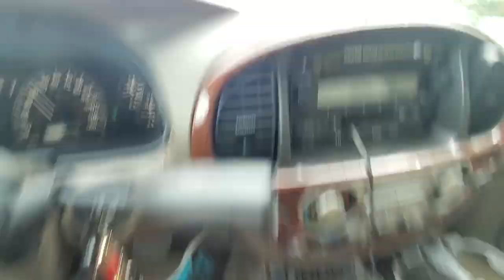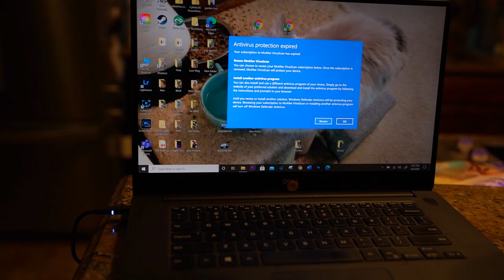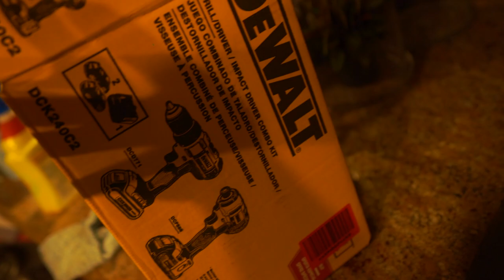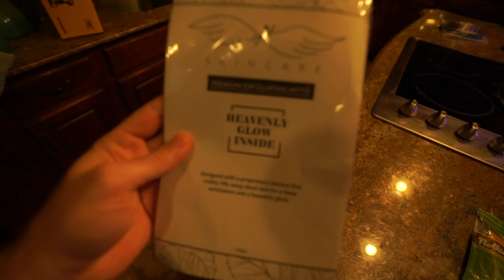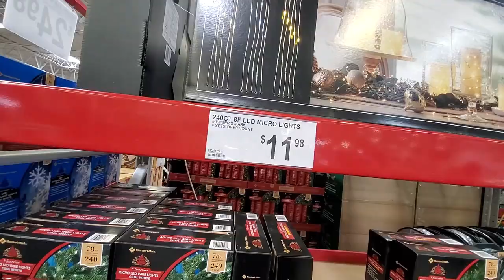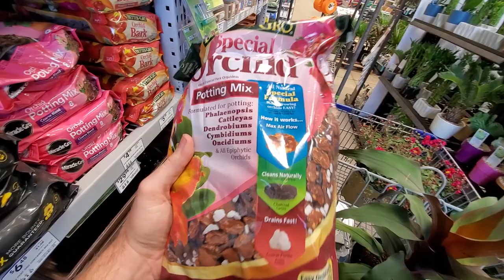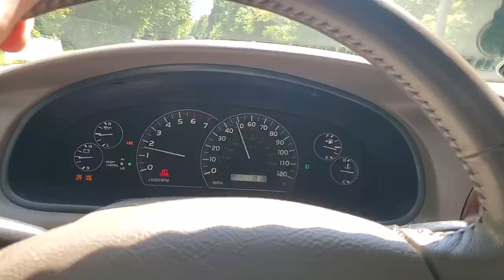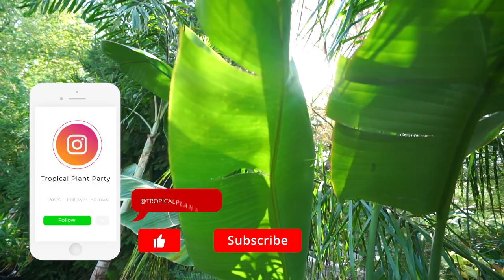New Palm Trees & More Patio Cleaning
I have links to products I like and were in this video below the description. This vlog spanned nearly two weeks for me, so it got very very long! Also I apologize for the bad audio when I was out shopping and was using my phone. I don't know what was wrong with the mic, same phone I've used for vlogging for over a year and it was never like this before. Overall I can sum up this nearly hour long video by saying, I went to a local nursery( Greenscape gardens ) here in St. Louis and bought a new and beautiful Queen palm, then I talked about some electrical issues for awhile, gave some other updates on life and the pets. I also cleaned up a considerably large mess on the patio, then went out to Lowes home improvement for some supplies and hit up another local nursery where I got an amazing new tropical plant at an awesome clearance price! I love the new queen palm and the new bismarkia palm so much! I did give some brief and general info on how to grow bismarkia nobilis, but it was informal, i'll dedicate a video to that later.

Links to products shown in the video.

Premium Extreme Exfoliating Mits

Gardening Supplies

Cosco 3 in 1 hand truck(this isn't exactly the same as mine, but it is the closest I could find. I'm not sure they make the one I have anymore. )